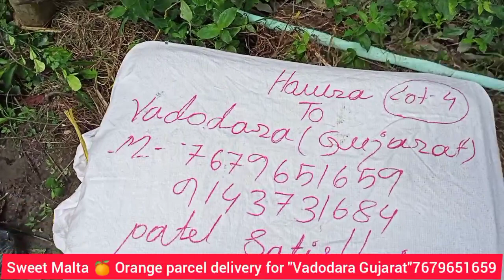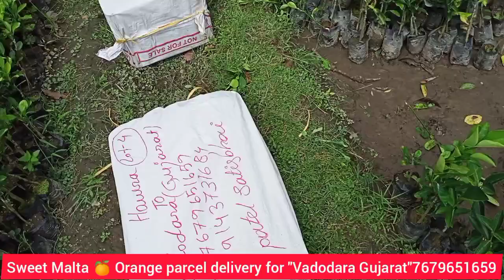Vadodara_Gujarat#7679651659/9143731684 Parcel delivery by train. All Plants available here.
# Indian M Nursery Plant #
- Kolkata West Bengal -
All Plants available here.

Trade Licence No -472
GST No- 19AWPPH9255D1Z4

*** Apple Ber ***
1- Miss India Apple Ber Red.
2- Ball Sundori Apple Ber Red.
3- Khasmiri Sundori Apple Ber Red.
4- Green Apple Ber.
6- Thaion Apple Ber.
7- Nurali Apple Ber.

*** Guava ***
8- Thai7 Guava.
9- Thai5 Guava.
10- VNR Guava.
11- L 49.
12- Madhuri Guava.
13- Lolit Guava.
14- Alahabad Guava.
15- Khaja Guava.
16- Thaion Pink Guava.

*** Juckfruit ***
17- All time jackfruit.
18- Pink Juckfruit.
19- Red Juckfruit.
20- Seedlings Juckfruit.

*** Lemon ***
21- Bari 1 sweet Malta Orange.
22- Kolkata pati Lemon.
23- Kagji Lemon.
24- Seedless Lemon+Thai pati Lemon.
25- Musambhi Orange.
26- Nagpur Kamla.
27- Chainis Kamla.
28- Desi Batabi Orange.
29- Thai Batabi Orange.
30- Vietnam Malta Orange.

*** Chiku ***
31- Kalapati Chiku.
32- cricket ball Chiku.
33- Thai long Chiku.

*** Dragon fruit ***
34- Dragon C variety Red.
35- Dragon Jumbo variety Red
36- Dragon Pink.

*** Mango ***
37- Sweet all time Katimon mango.
38- Red Banana Mango.
39- Thai all time Mango.
40- Amropoli Mango.
41- Mollika Mango.
42- Himsagar Mango.
43- Metraj Mango.
44- Black stone Mango.
45- Alfanso mango.
Choisa Mango.
Bari11 Mango.
Bari 4 Mango.
King of Chakapat Mango
Miazaki Mango
Gor Moti Mango
Chainmoi Mango

46- Red water Apple.
47- white water Apple.
48- Harimon 99 Apple
49- Anna Apple.
50- Litchi Mumbai.
51- Litchi Muzaffarpur.
52- Chaina 3 Litchi all time.
53- Sweet Kamranga.
54- Golden custard apple (Sitafal)
55- Red Amloki.
56- Desi Batel Nut
57- Assam Batel Nut.
58- hybrid Batel Nut.
59- Sweet Imli .
60- Red Imli .
61.Blueberry
62.White jamun
63.Mulberry
64.Sweet cherry
65.Grafted kiwi
66.Avacado
67.Vietnam Coconut
Etc varieties not available?

# Coconut#
61- Desi Coconut.
62-
*** forest plant ***
1- African Mehogni.
2- Lombu
3- Ashoka
4- Kadamba.
5- Arjun.
6- Aerika plam
7- foxtail palm.

Etc.
Any requirement call or whatsapp me 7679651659/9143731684